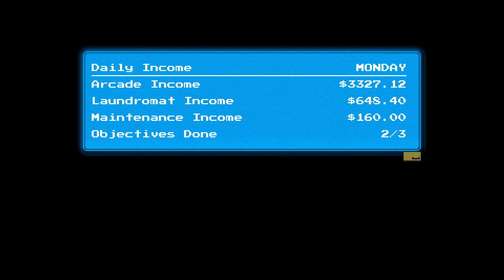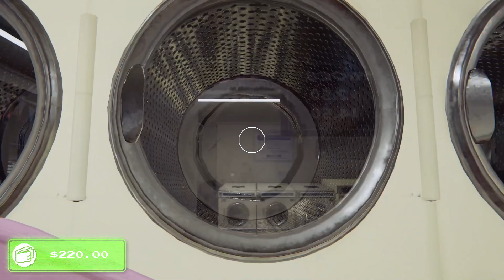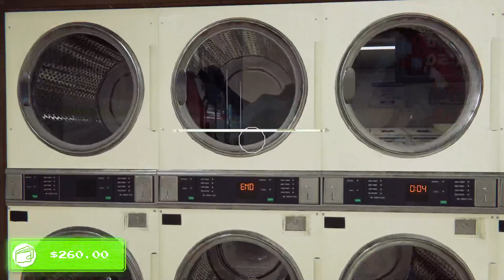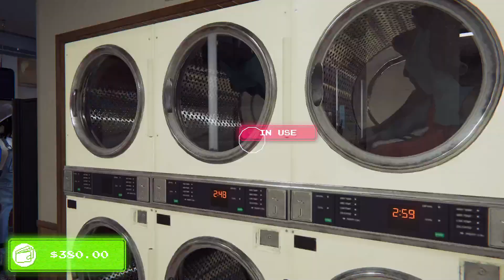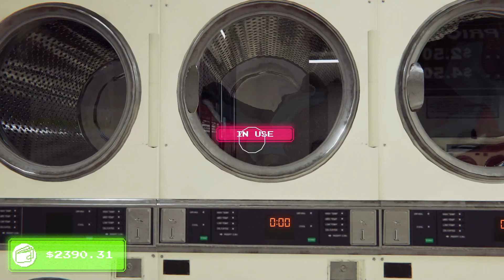Let's play Arcade Paradise with KustJidding - Episode 30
Kust is doing his First Blind Playthrough of Arcade Paradise

Streaming everyday:
6pm CEST (3~5hrs afternoon stream)